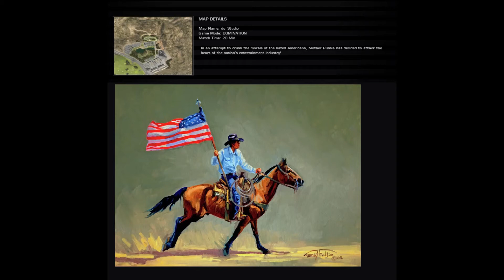World in Conflict soundtrack - Studio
Map Description: "In an attempt to crush the morale of the hated Americans, Mother Russia has decided to attack the heart of the nation's entertainment industry!"

Dedicated to the team at Massgate. Thank you for this game, a clear labour of love and an excellent homage to the Cold War era.

This video contains both the loading screen images and the accompanying music for the Studio multiplayer map, which was added to World in Conflict with the Soviet Assault expansion. It contains several different movie sets on the map, all of which are themselves references to movies such as Jurassic Park and spaghetti westerns. The Wild West music is well paired with the colourfully exploding artillery shells, bullets ricocheting off tank armour, and the continuous flash of assault rifles firing!